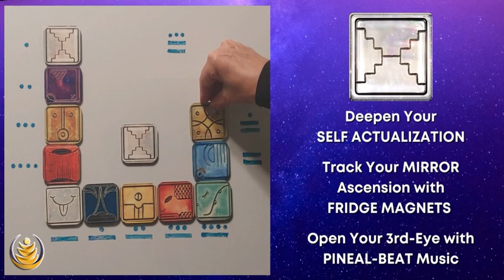Galactic Spirit Magnets: MIRROR Ascension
🌟🌟'Fridge Magnets' for Tracking each 13-day Your Ascension

💻🆓LIVE! FREE E-Learn with Journal/WorkBook:
🌟🌟 Unlock Quantum Birthrights for Fast-Tracking Your Heart’s Desires
🌟🌟 Mayan Astrology for Awakening 5D Consciousness 🌟🌟
🌟For OPTIMUM BENEFIT 🌟 Accelerate Consciousness🌟
👉1️⃣👈 REFLECT on DAILY ‘Personal Insights:’ Mentally, Physically, Emotionally & Spiritually
👉2️⃣👈 EXPERIENCE Synchronicities & Profound Self-Discovery
👉3️⃣👈 SPIRAL-UP Tomorrow!
👉4️⃣👈 OBSERVE MAGIC of Progressive Manifestation
🧬 Quantum Mayan Secrets 🧬
Light-Coded Wisdom is encoded in each DAILY Birthright to Raise Your Vibration for Multi-Dimensional Fulfillment. Evolve Your New (5D) Mind with the Flawless Precision of the Star-Seeded Mayan Calendar gifted to Humanity to Awaken Consciousness
🌈 FREE Resources 🌈
1️⃣ Automatically get 'WorkBook' with Sign-Up
2️⃣ Make sure to add GalacticSpirit.com to your email (and check spam)